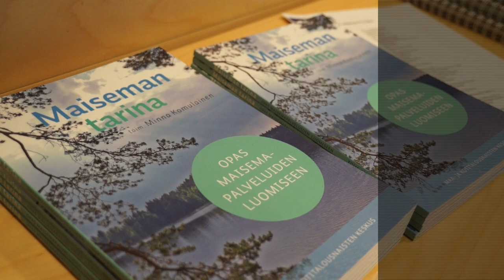Maisema palveluiksi -tilaisuus 11.3.2013: Liisa Tyrväinen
Liisa Tyrväinen: Mitkä ovat luonnon hyvinvointivaikutukset